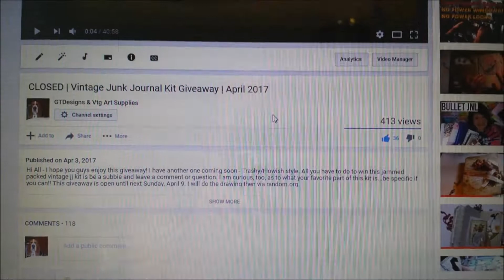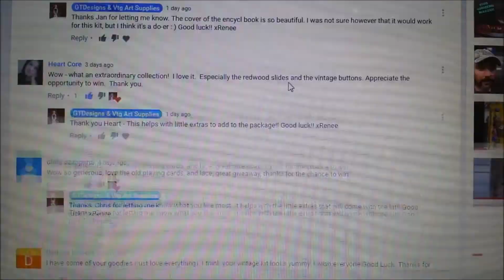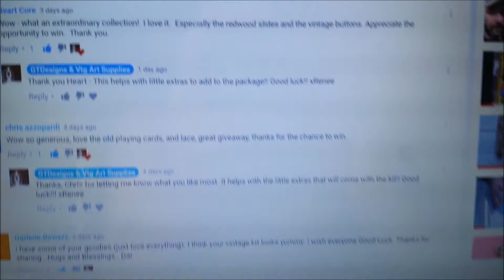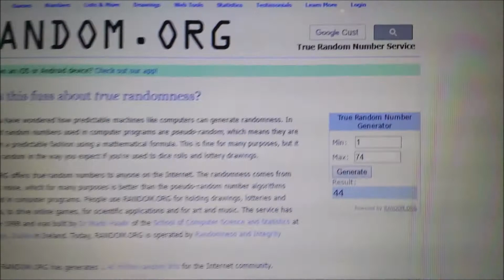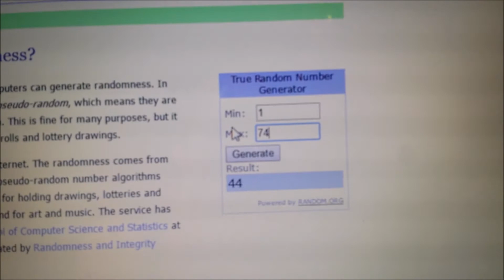WINNER - Vintage jj kit Giveaway Drawing April 2017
The winner is ... Unbox Craze!! Congrats and thank you for entering!!

Thanks again so much, All for leaving awesome, useful comments and for showing up!! Greatly appreciated!!

xRenee